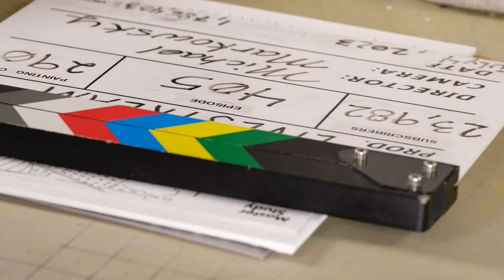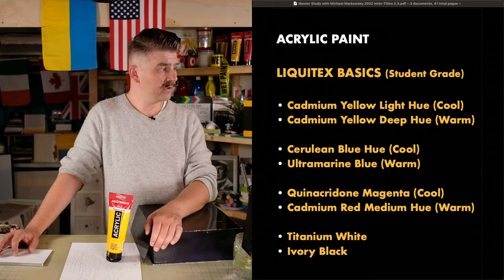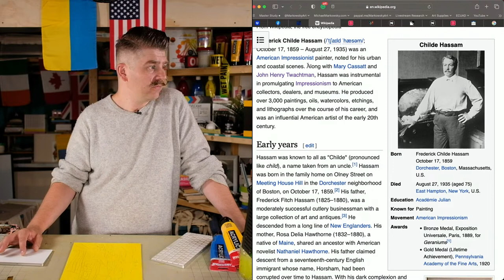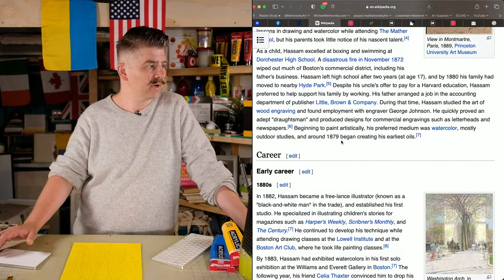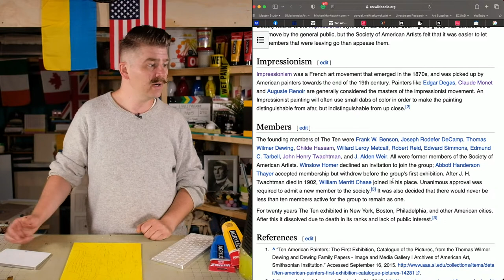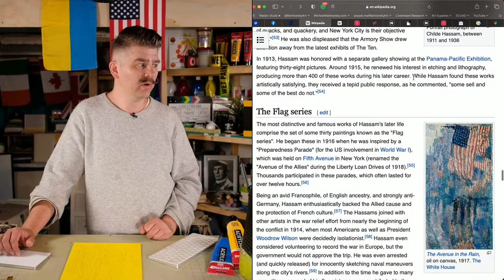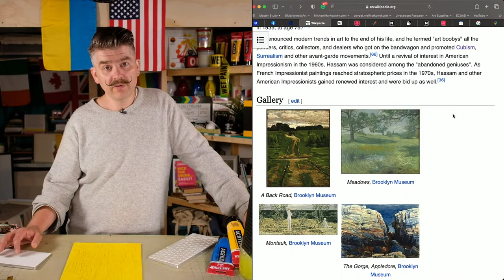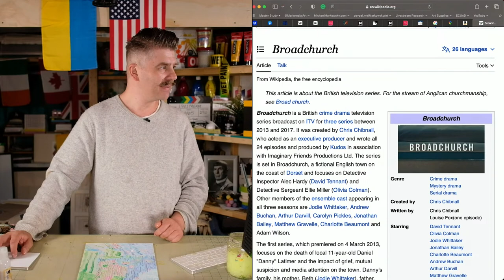Paint Childe Hassam's "Avenue in the Rain" (1917)! – Master Study – Easy Intro to Acrylic Painting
SUGGESTED SUPPLIES

CARBON PAPER to transfer outline drawings onto canvas:

0:00:00 Video Begins
0:02:20 Introduction
0:04:34 Image Transfer
0:11:52 Imprimatura
0:20:01 Artist Biography
1:09:42 Under Painting
1:16:54 Background Pass 1
1:43:16 Foreground Pass 1
2:27:47 Background Pass 2
2:50:48 Foreground Pass 2
3:11:16 Finishing Touches
3:52:56 Side-By-Side Comparison